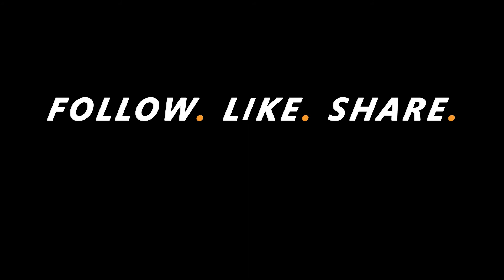Adrian Saddler - Tandem Skydive at Skydive Indianapolis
Adrian Saddler's Tandem Skydive at Skydive Indianapolis!

--- Intro ---

--- Pre Jump ---

--- Freefall Music ---